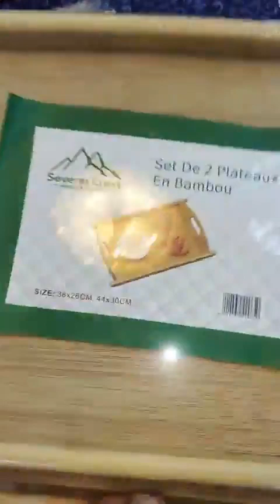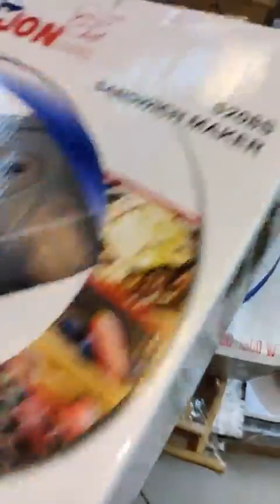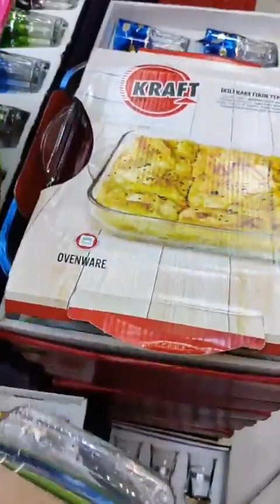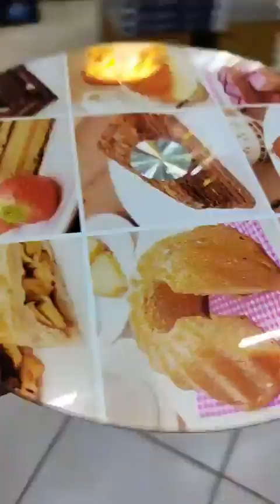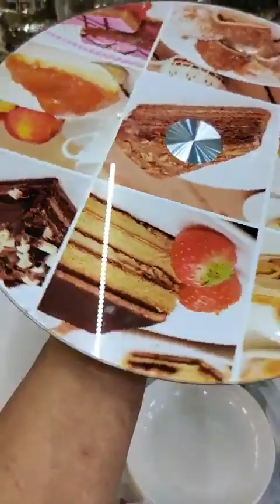لا اليوم همزة واشمن همزة 💥عند علي بابا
صولد خطير #
اواني حسن احيحي
اواني علي بابا
شعيب_البرنوصي_ حسن الحيحي#
تخفيضات هائلة وعروض مستمرة في الاواني تركية صولد خطير عند شعيب البرنوصي
صولد عند حسن الحيحي
اثمنة خيالية في الاواني التركية
مرحبا بجميع الزبناء والمتتبعين للقناة
اواني_تخفيضات_عروض#
 الجرس  والاعجاب بالفيديو  😘😘👍👍
قناة ام فرح tv
قناةنرجس
قناة العثمانية
قناة بيت الكرماء
قناة جميلة اون لي
اواني فتيحة عين السبع
jiji channel
كوثر رديد
امينة بيوتي
قناة العثمانية